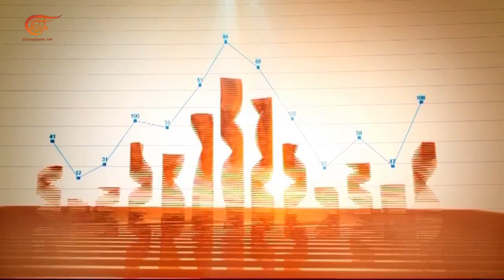انفجار بيروت والخسائر وتحديات الحكومة الجديدة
ما هي التحديات أمام الحكومة اللبنانية المزمع تشكيلها؟
أي مخاطر تنتظر لبنان وهل يكون تدويل الأزمة مقدمة لتدخل خارجي أكبر؟
مما هو حجم الخسائر والأضرار وهل سيحصل لبنان على مساعدات ولو مشروطة

الشخصيات المشاركة: الدكتور حسن خليل رئيس تجمع استعادة الدولة
تقديم: أليسار كرم، عبد الله ضاهر
 إعداد: أليسار كرم، عبد الله ضاهر، أيمن فاضل